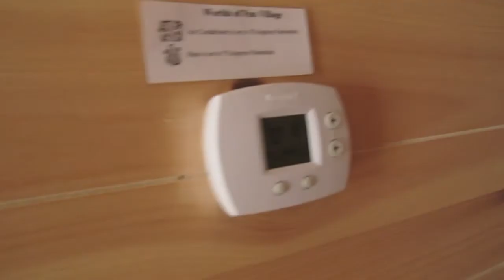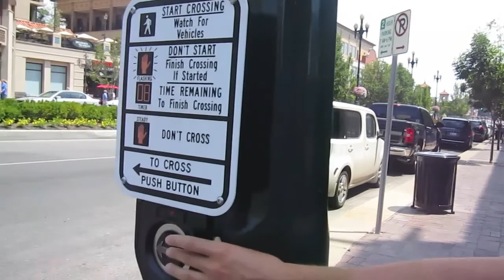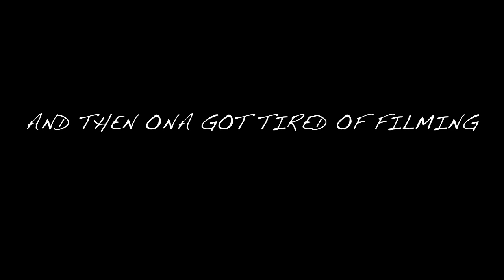Weekend in Kansas City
We went to Kansas City on July 21 & 22 to go to Worlds of Fun.